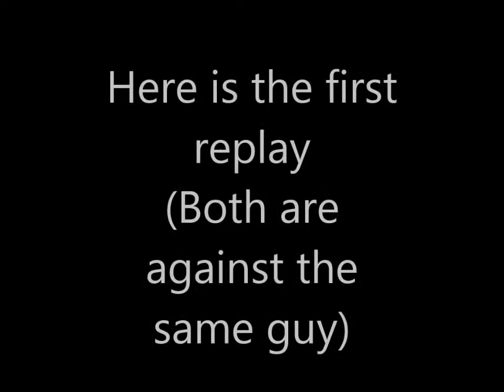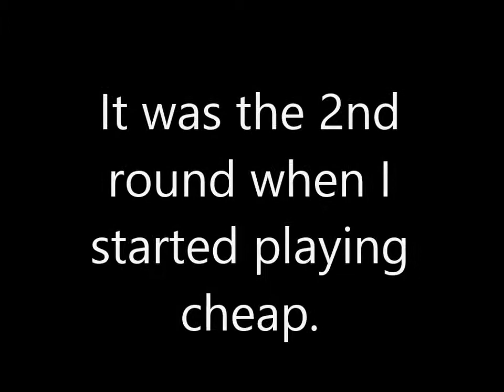Street Fighter 3 Third Strike: Online Gameplay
I'm Getting Better At This Game...